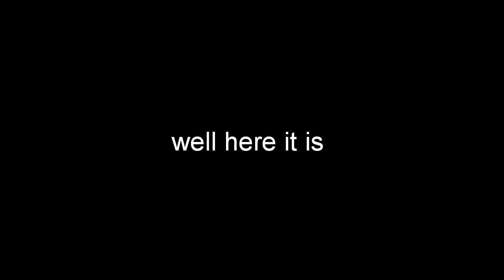Can i waste 1 minute of your life with colors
Color-the property possessed by an object of producing different sensations on the eye as a result of the way the object reflects or emits light.